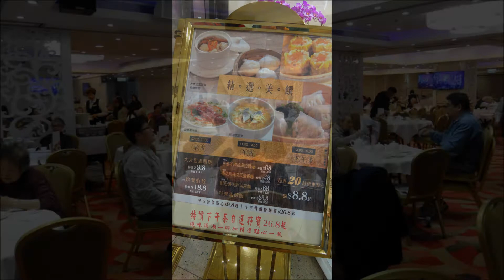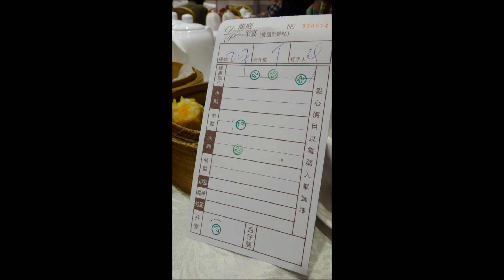2017年3月、西九龍中心・龍庭華宴で早茶。